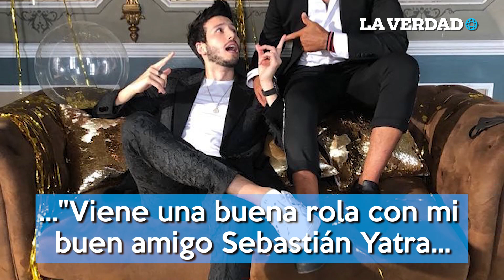Alejandro Fernández confirmó colaboración con Sebastián Yatra.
Alejandro Fernández, confirmó en su cuenta que saldrá un nuevo sencillo y que colaborará con Sebastián Yatra.

Al parecer el éxito del joven ha logrado llegar a oídos del potrillo quien se apuntó a la larga lista de ex-poperos que ‘quieren’ con Yatra.